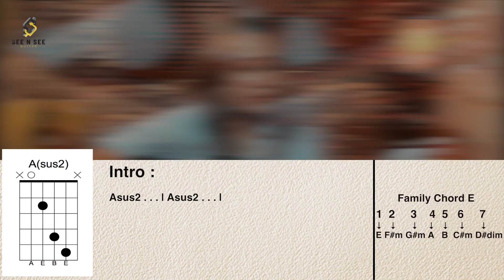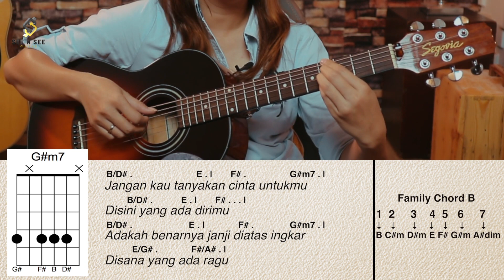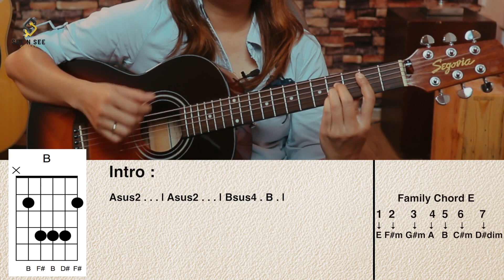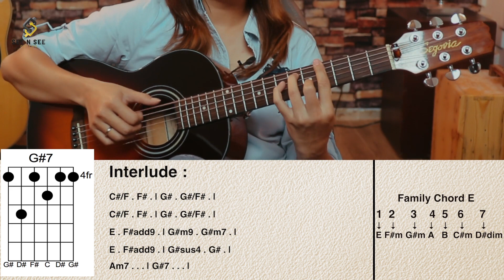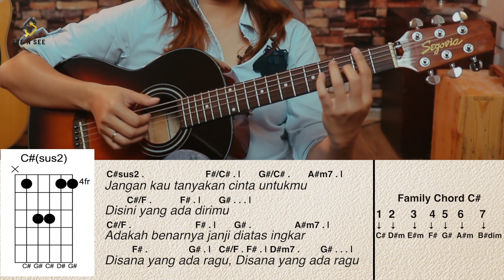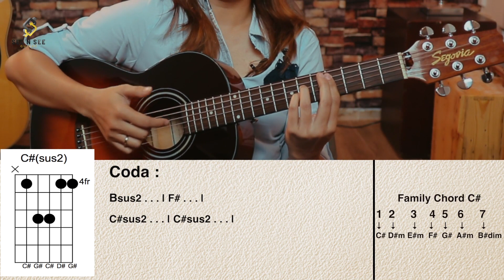BEDAH CHORD - JANJI DI ATAS INGKAR (YOVIE WIDIANTO ft AUDY ITEM)